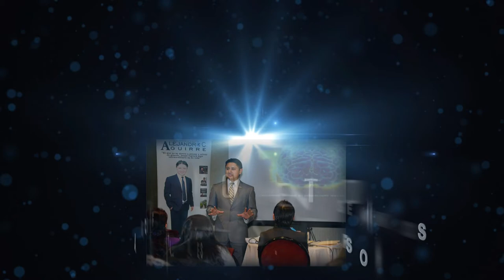Intro Re-Ingeniería Mental 2019